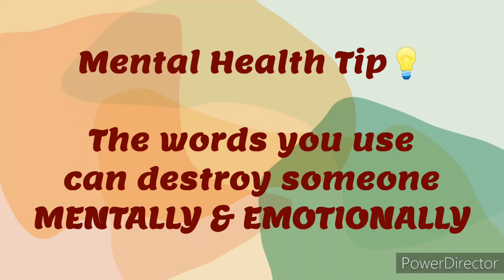Mental Health Tip: The Words You Use